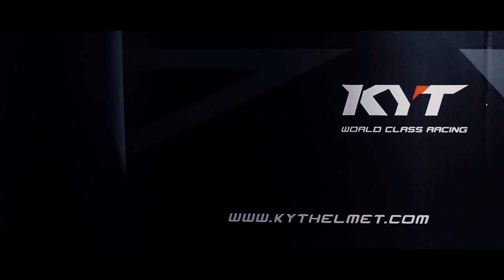KYT TT COURSE ELECTRON | MATTE GREY RED | HANDHELD UNBOXING B-ROLL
KYT TT Course ELECTRON. TT COURSE, the newly born helmet in the Sport-touring KYT family. A full-face helmet in thermoplastic, equipped with ADT-Advanced technology that guarantees high resistance to the impacts.

TT COURSE, the KYT full-face helmet, its captivating and extreme shapes have been studied in the wind tunnel, to achieve the best performances without neglecting style and ergonomic. The fine visor mechanism has been designed to offer practicality and efficiency at the same time. Precious inners have been optimized to offer the best performance for the comfort and outflow of the air. The collaboration with aeronautics engineers, the use of special software, and the wind tunnel gave life to this innovative helmet: strong, comfortable, and performing TT Course, the racing helmet to stand out every day.

Pre-ordered this one from - GearX Bangladesh
Extra Attachments - Smokey Black Visor | Spoiler

Helmet Price - 9K
Smokey Black Visor - 1.5K
Spoiler - 1.4K

I SHOOT EVERYTHING | Turning Real Life Into Movies